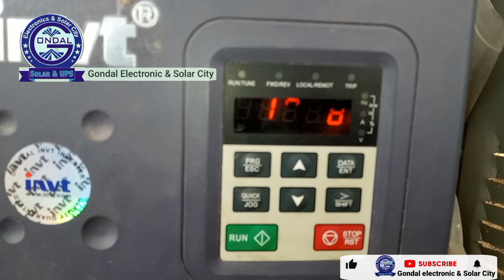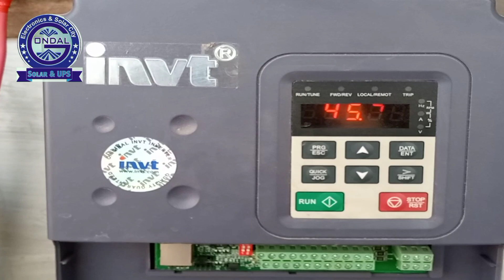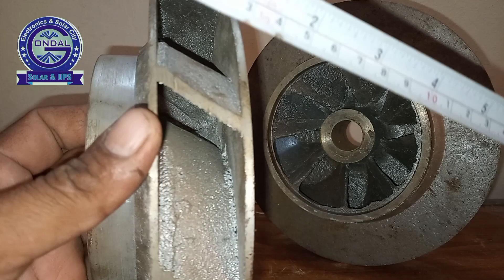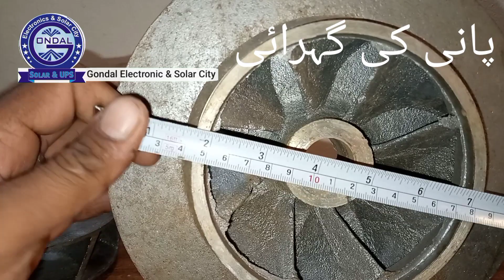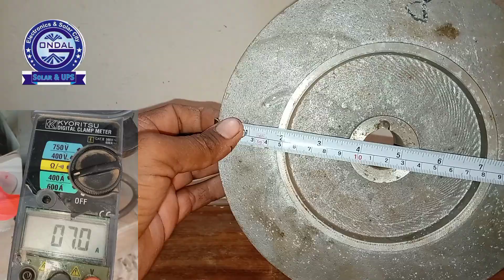how to choose your solar tubewell pump impeller سولر پینل کے حساب سے ٹیوب ویل کا پمپ تیار کریں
اپنے سولر پینل کے حساب سے ٹیوب ویل کا پمپ کیسے تیار کرتے ہیں جس سے فرکونسی اور موٹر کے امپر بالکل برابر ہو بور پانی بھی خوب نکالے مکمل تفصیل اس ویڈیو میں بتائی جا رہی ہے
how to choose your solar tubewell pump impeller according with your solar panel
 frequency ampere and water  full perform vfd proper detail Urdu and Hindi and this video